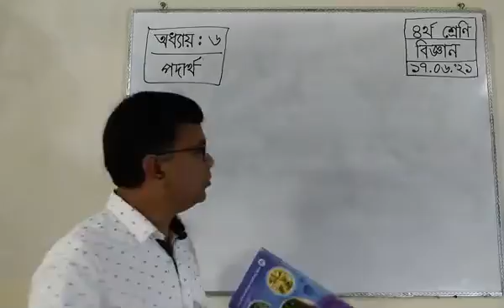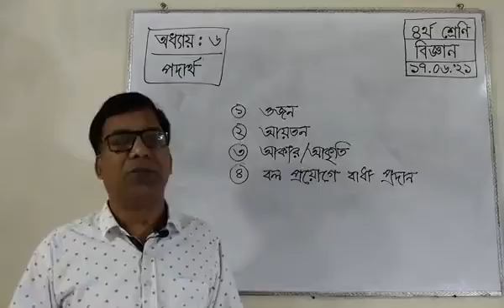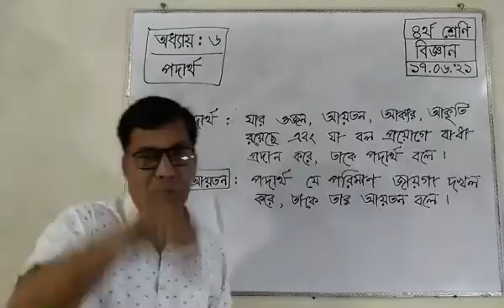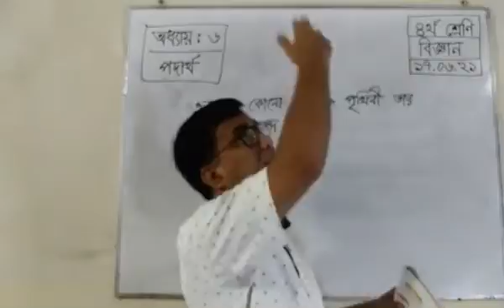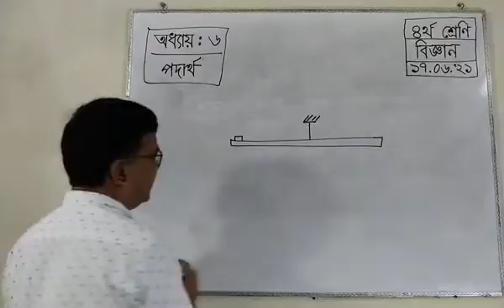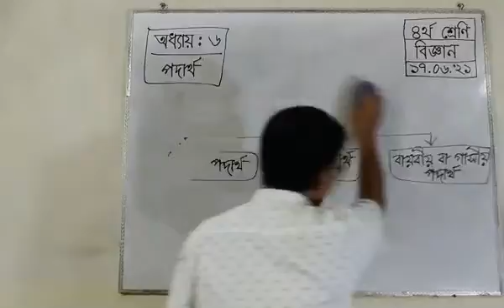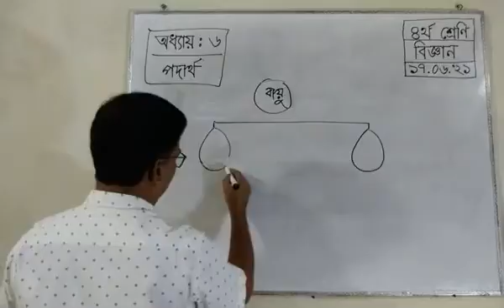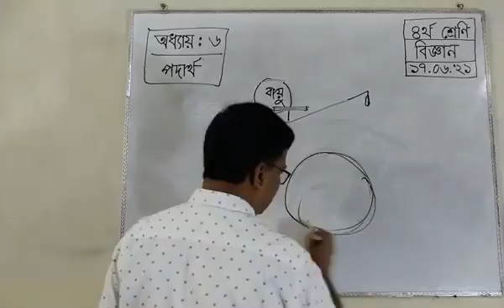চতুর্থ শ্রেণি বিজ্ঞান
School 999